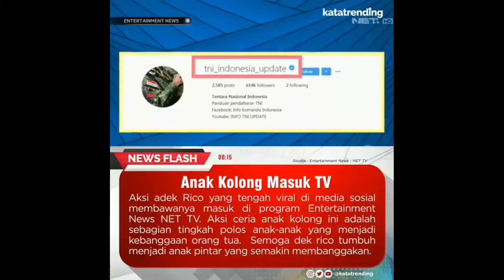Kompilasi video RICHO